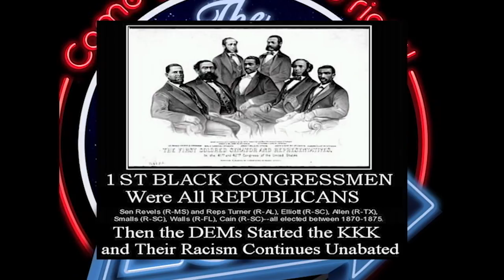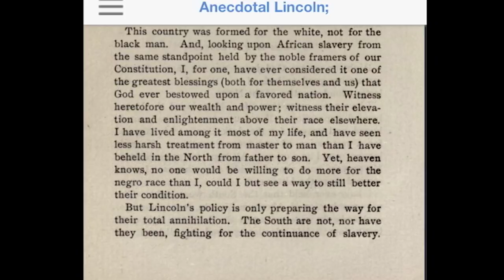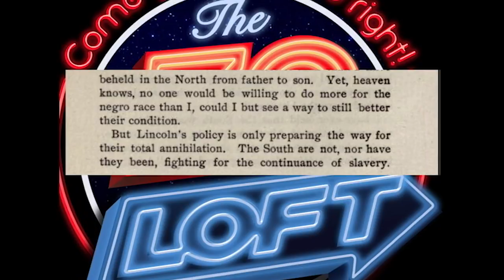The Zo Loft : A discussion about Black History Month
In the Zo Loft with Allen West and Tracy Lindsey Melchior having a conversation about Black History Month; Basically, why we have it, Do we still need it, is it more unifying or divisive, is it used more to inspire or to promote guilt, and what are we doing with it? Hope you'll find it insightful as well as enjoyable! -Zo
MY APOLOGIES FOR THE AUDIO! One of the mics was an on board mic, and it turned a non-speaking party into noise.